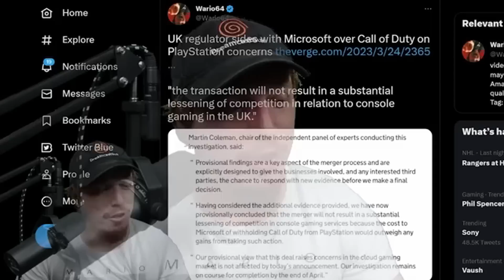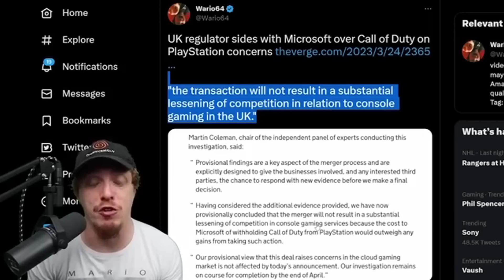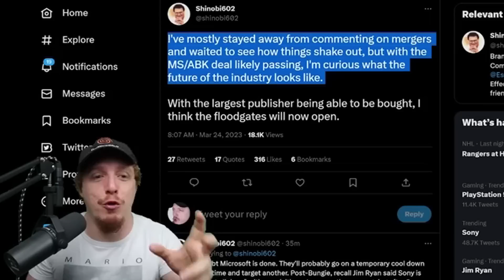PlayStation Fanboy Dreamcastguy Be Coping Hard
Bad: @DreamcastGuy